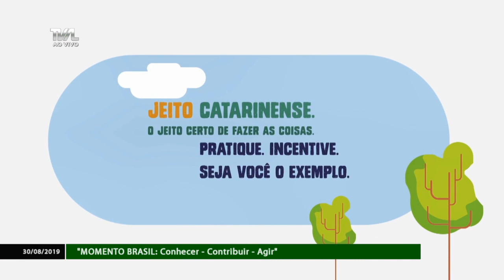Palestra " Movimento Brasil: Conhecer - Contribuir - Agir" - Palestrante Rodrigo Maia - 30/08/19